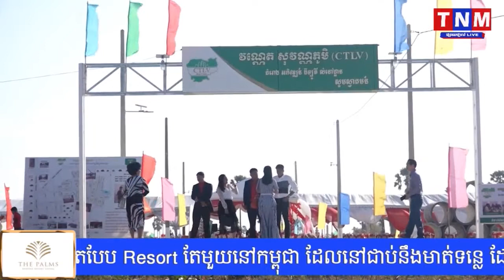តារាភាពយន្ដជើងចាស់ដ៏ល្បី លោក យុត្ថារ៉ា ឆានី បើកសម្ភោធដីឡូតិ៍លំនៅដ្ឋានគំរោងទី៨ វណ្ណេត សុវណ្ណភូមិ